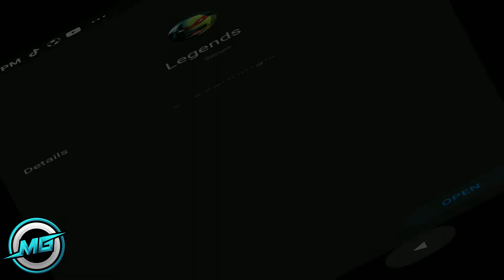Dawn Of Titans Gameplay Part 2 - Android iOS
CONQUER the Shattered Kingdoms as you CONTROL EPIC TITANS in STUNNING 3D WARFARE!

COMMAND thousands of troops together with GOD TITANS such as THOR, ZEUS, OSIRIS and many more! COLLECT them all, CAPTURE enemy territory, EXPAND your empire, DOMINATE the leaderboards, and BUILD your ARMY by taking part in the most engaging STRATEGY PVP WAR MMO RPG on mobile!

Join your friends in ALLIANCES and take on DAILY EVENTS, including Alliance War, Raid Boss, Conquest and Assault modes!

Key Features:
► Award-Winning, Console-Quality Graphics Winner of IMGA Award for Best Technical Achievement and Game Artist of the Year.
► Non-stop Events & Live Campaigns: War never stops in Dawn of Titans, with new Events starting daily, and new Titans and rewards available each week.
► Stunning Titans of Myth and Legend Collect colossal Gods and Warriors and battle them out in epic fantasy PVP wars like you’ve never seen before.
► 100% Real-Time Battle Control: Directly control thousands of troops alongside your Titans, with full command of strategy, spell casting, attack and defense.
► Form an Unbeatable Alliance: Unite with friends and take on other Alliances in the weekly Season leaderboard, and gather your collective strength to take on new challenges each day.
► Build the Ultimate Kingdom: Capture lands and build your fantasy empire as you take on other players in the most captivating action strategy MMO RPG on mobile!
► Gather and Grow your Titan Collection: Collect Titans from famous real-world myths and legends, such as the mighty Norse God ODIN, or the Lord of Olympus himself - ZEUS!
► Equip and Upgrade your Army Gear up your Titans and troops with powerful relics and artifacts, and get into the meta!

Data connection required to play.

To prevent unauthorized purchases, select “Set or Change PIN” from the Google Play settings menu, create a PIN, then enable the “Use PIN for Purchases” option. You will then be required to enter your PIN before every transaction.

Dawn of Titans is published by NaturalMotion Games

Additional information:
The game is free to play; however, in-app purchases are available for additional content and in-game currency. In-app purchases range from $0.99 to $99.99 USD.